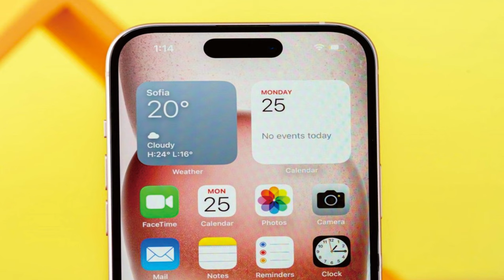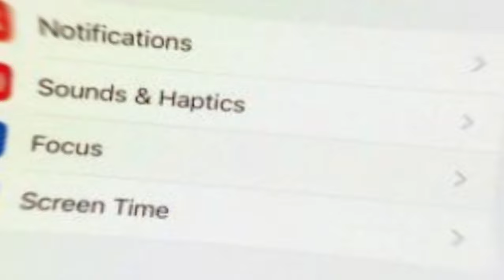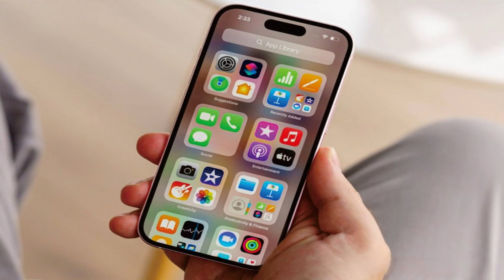Apple iPhone 15 @mrawichannel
mrawichannel

Sekilas spesifikasi Apple iPhone 15:
Badan: 147.6x71.6x7.8mm, 171g; Kaca depan (kaca buatan Corning), kaca belakang (kaca buatan Corning), bingkai aluminium; Tahan debu/air IP68 (hingga 6m selama 30 menit), Apple Pay (bersertifikasi Visa, MasterCard, AMEX).
Layar: Super Retina XDR OLED 6,10", HDR10, Dolby Vision, 1000 nits (HBM), 2000 nits (puncak), resolusi 1179x2556px, rasio aspek 19,51:9, 461ppi.
Chipset: Apple A16 Bionic (4 nm): Hexa-core (2x3,46 GHz Everest + 4x2,02 GHz Sawtooth); GPU Apple (grafis 5 inti).
Memori: RAM 128GB 6GB, RAM 256GB 6GB, RAM 512GB 6GB; NVMe.
OS/Perangkat Lunak: iOS 17.
Kamera belakang: Lebar (utama): 48 MP, f/1.6, 26mm, 1.0µm, PDAF piksel ganda, OIS pergeseran sensor; Sudut ultra lebar: 12 MP, f/2.4, 13mm, 120 derajat.
Kamera depan: Lebar (utama): 12 MP, f/1.9, 23mm, 1/3.6", PDAF; Kedalaman: SL 3D.
Pengambilan video: Kamera belakang: 4K@24/25/30/60fps, 1080p@25/30/60/120/240fps, HDR, Dolby Vision HDR (hingga 60fps), mode Sinematik (4K@30fps), perekaman suara stereo ; Kamera depan: 4K@24/25/30/60fps, 1080p@25/30/60/120fps, gyro-EIS.
Baterai: 3349mAh; Berkabel, 50% dalam 30 menit (diiklankan), nirkabel 15W (MagSafe), nirkabel 7,5W (Qi), kabel terbalik 4,5W.
Konektivitas: 5G; eSIM; SIM ganda; Wi-Fi 6; BT 5.3; NFC.
Lain-lain: ID Wajah, akselerometer, gyro, proximity, kompas, barometer; speaker stereo; Dukungan Ultra Wideband 2 (UWB), SOS Darurat melalui satelit (pengiriman/penerimaan SMS).